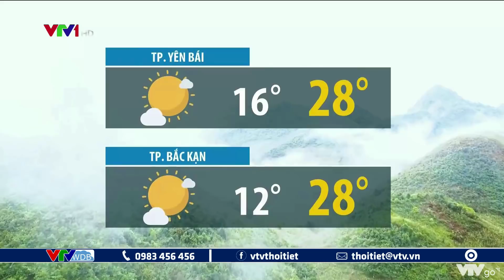Dự báo thời tiết đêm nay 12/11/2020 | Bão số 13 duy trì cường độ mạnh trên biển | VTVWDB